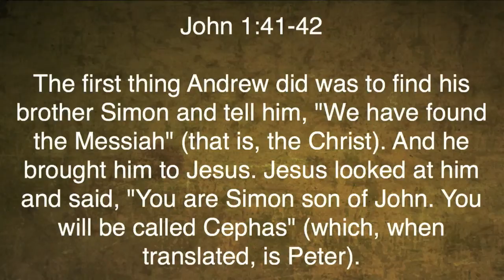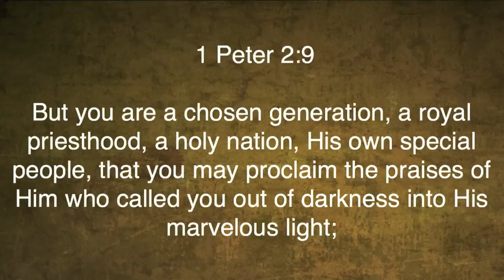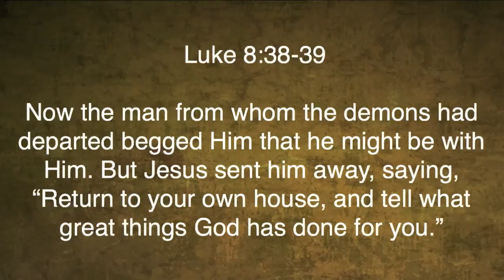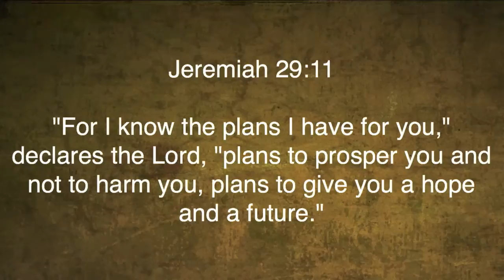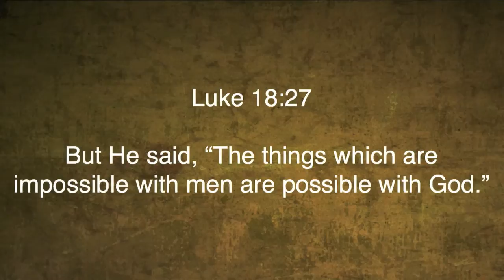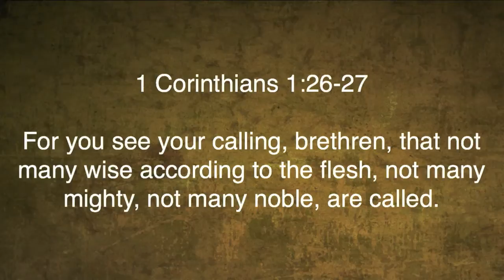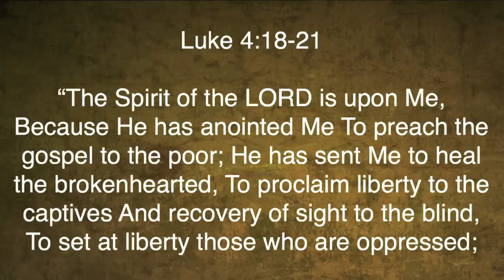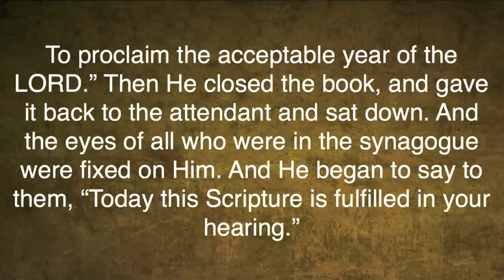Matthew 4:18-22 "Fishers of Men: The Ministry of Mending"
Matthew 4:18-22 "Fishers of Men: The Ministry of Mending" was taught by Pastor David Rosales at Calvary Chapel Chino Valley on Sunday morning 1/4/15.